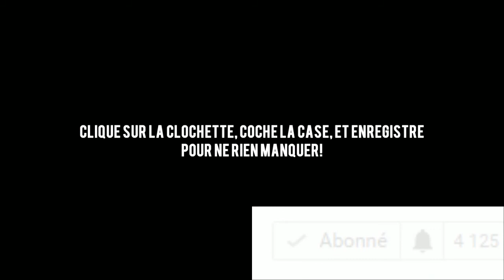TerraCube - Saison 3 - Le vol du phenix - Episode 1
Deviens un poney en lisant ici!
Intro par : HorsePanda & MissPandi
N'hésite pas à laissez un ♥j'aime♥ et un com!